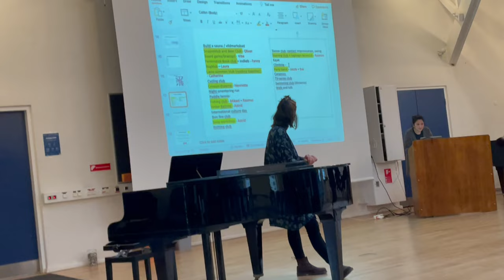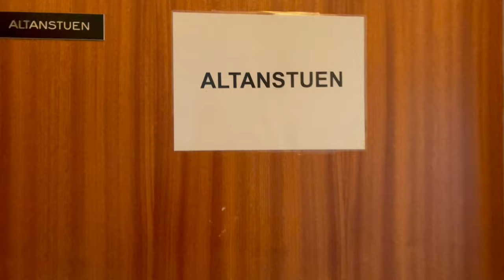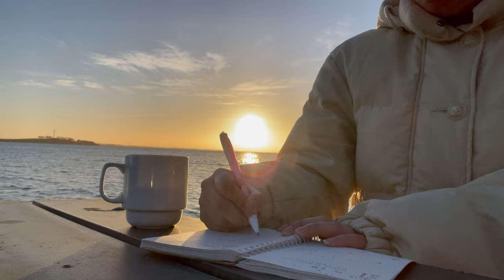School tour in Kalø Højskole🇩🇰 / Kalø Højskoleのスクールツアー🇩🇰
とっても自然豊かなのでぜひの〜んびりとみてみてください。やっぱり日本とは違う点がよくも悪くもあるのですが、１番のカルチャーショックは寮のシャワーもトイレも男女共用ってことでした。ヨーロッパのおじさま方と仲良く平和にシャワーを共用しております。

This is a boarding school In Denmark where I'm in now and it's surrounded by beautiful nature. One of the most surprising culture shock is that we share same shower room and restroom regardless of sex. And now I've already got used to it :)

[VLOG🇩🇰] A day in Kalø Højskole/ デンマーク留学の1日